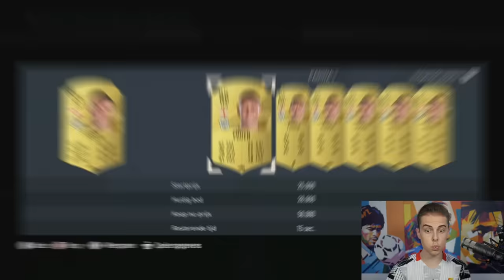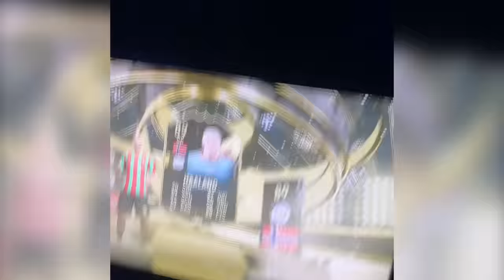Ik Opende Packs tot ik Haaland had